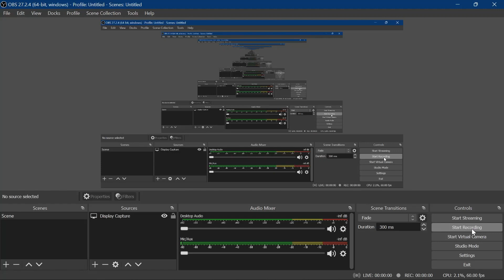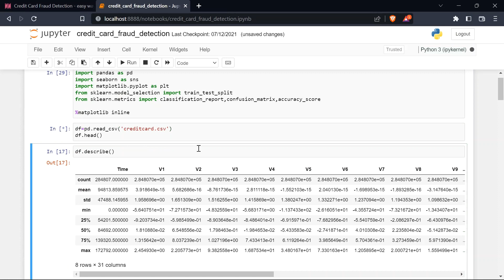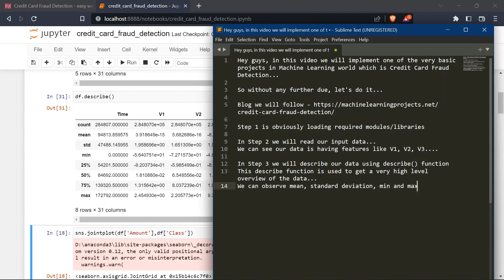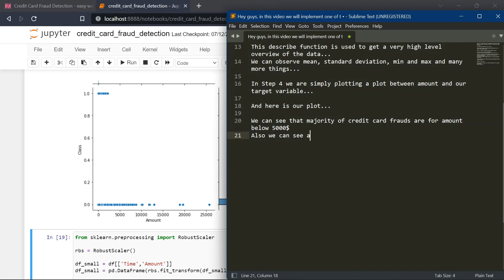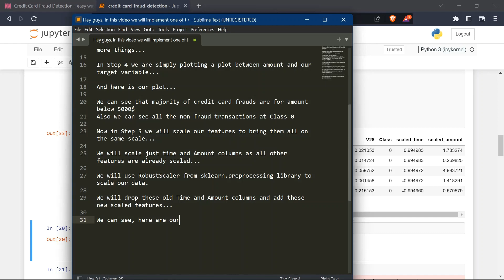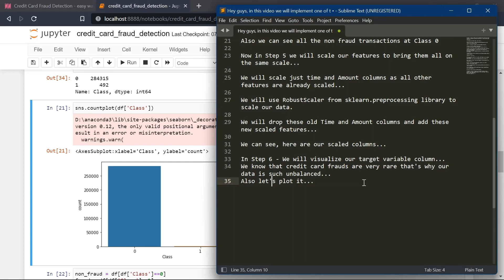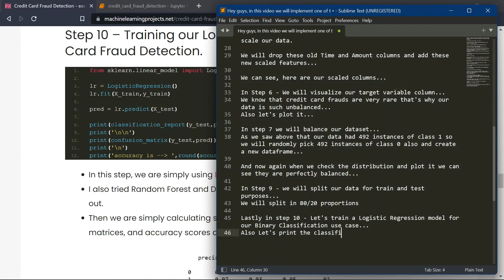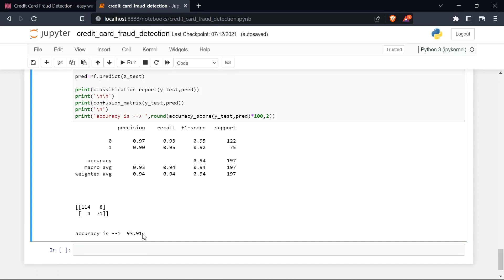Credit Card Fraud Detection using Logistic Regression in Python - Easy ML Project - with source code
Credit Card Fraud Detection using Logistic Regression in Python

So this was all for this video guys, and till next time 👋